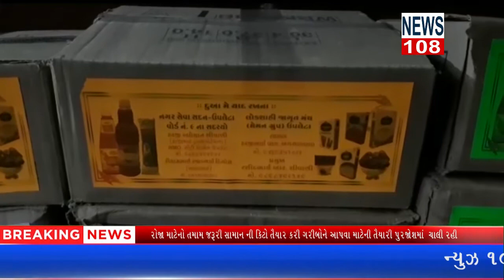રોજા ખોલવામાટેખજૂર,સરબતનાશિશા,રબડી,તથામીઠાઈનોકાચોમાલ નીઆશરે 700 જેટલી કિટો તૈયાર કરી રહ્યા છેNEWS108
એન્કર:-ઉપલેટામાં મુસ્લિમ આગેવાનો દ્વારા લોકડાઉનના કપરા સમયમાં અનેક સેવાકીય કર્યો કરવામાં આવી રહ્યા છે.

વિઓ:-ભારતમાં લોકડાઉન ને ઓછામાં ઓછા દોઢેક મહિના જેવો સમય થવા આવ્યો છે આવા કપરા સમયમાં ઉપલેટા ના મુસ્લિમ આગેવાનો દ્વારા નાતજાતના ભેદભાવ વગર સેવાકીય પ્રવૃત્તિ માં મોખરે છે ઉપલેટામાં w.m.o. દ્વારા હાલ ચાલી રહેલા પવિત્ર રમજાન માસ દરમિયાન રોજા માટેનો તમામ જરૂરી સામાન ની કિટો તૈયાર કરી ગરીબોને આપવા માટેની તૈયારી કરી પુરજોશમાં  ચાલી રહી છે આ કિટમાં રોજા ખોલવા માટે ખજૂર, સરબતના શિશા , રબડી, તથા મીઠાઈનો કાચો માલ ની આશરે 700 જેટલી કિટો તૈયાર કરી રહ્યા છે અને ગરીબ લોકોમાં આનું  વિતરણ કરવામાં આવશે  મેમણ લોક જાગૃત મંચના પ્રમુખ રસીદભાઈ શિવાણી વોર્ડ નં.9 ના સદસ્ય હાજીભાઈ શિવાણી,રિયાજભાઈ હિગોરા,હાજીભાઈ બગસરા વાળા તથા તેમના સાથી મિત્રો ના સહયોગથી કરાશે વિતરણ

બાઈટ:-હાજીભાઈ સીવાણી
રિપોર્ટ:-જયેશ મારડિયા ઉપલેટા